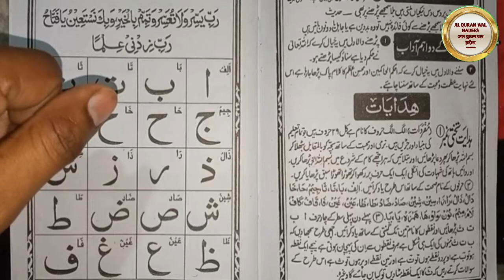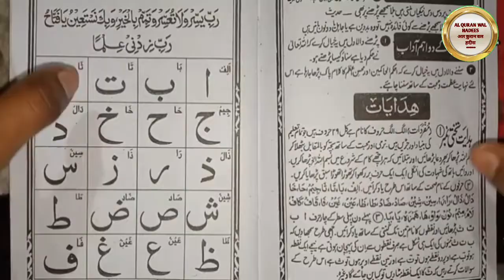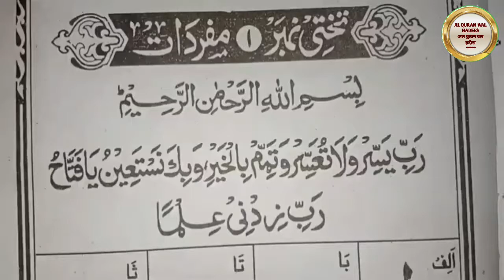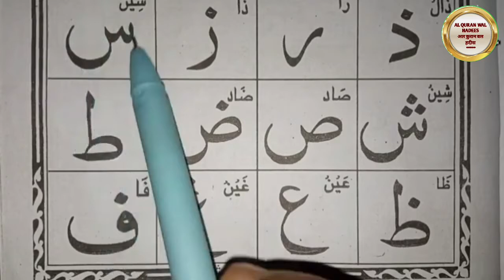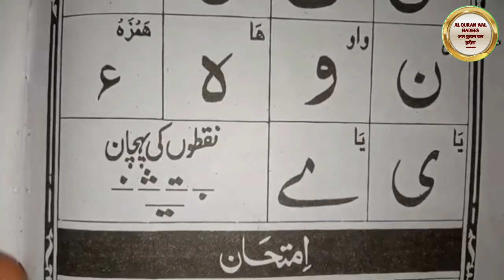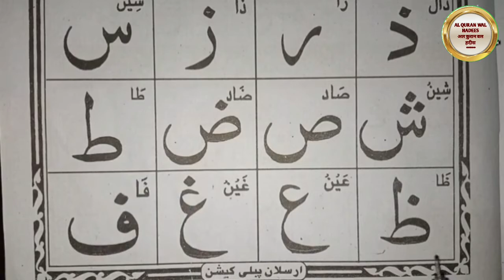Quran Padna Sikhen Part01 |क़ुरान पढना सीख़ें पार्ट01 |Learn The Quran Part01 |Al Quran Wal Hadees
Asslamoaleykum Moazziz Behno aur bhaiyon Aajke time me aise bahut sare log hai jinse Quran nahi padhna aata hai aur ye bahut bekar baat hai kyunki woh itni badi nemat se mahroom hai. So AL Quran Wal Hadees ek video series silsilewar noorani  qayde se Quran Sharif Sikhne kishuru ki hai Quran Padna Sikhen Part01 |क़ुरान पढना सीख़ें पार्ट01 |Learn The Quran  Part01 |Al Quran Wal Hadees
 ki jin logo se Quran nahi aata hai woh apne mobile par videos dekhkar hi Quran paak padhna sikh jaye.Ye Quran kaise padhe iska pahla part hai,
Next videos me hum ek ek sabak karke padhenge jisse padhne me aasani ho.
Insha Allah agar aap ne lag kar interest ke sath ye video series dekh li aur practice ki jaise btaya gya hai to aap 3 months me Quran padhna sikh jayege.

      M.Tashhir Siddiqui